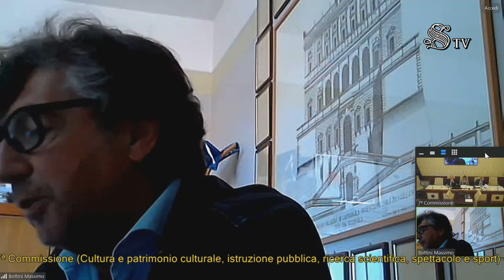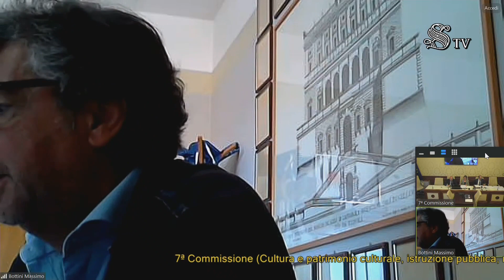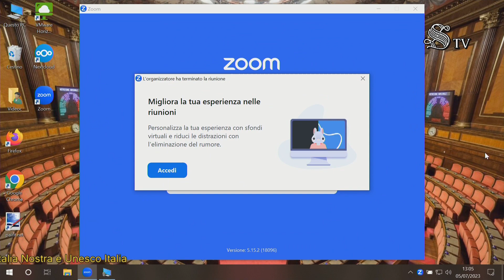Roma - ​​​ Promozione dei cammini come itinerari culturali (05.07.23)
- Roma - ​​​ Promozione dei cammini come itinerari culturali
Commissione Cultura, istruzione - Ufficio di Presidenza

Promozione dei cammini come itinerari culturali
Audizioni sul ddl n. 562 (Disposizioni per la promozione dei cammini come itinerari culturali) di Italia Nostra e Unesco Italia  (05.07.23)